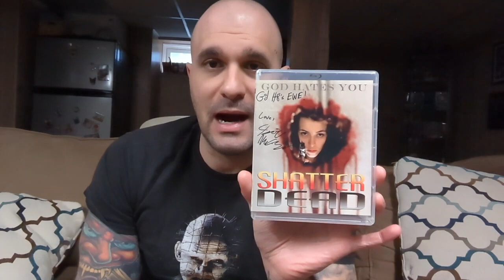I Went To Forbidden Planet NYC to the Saturn's Core Movie Signing Party (Photos at the end of video)